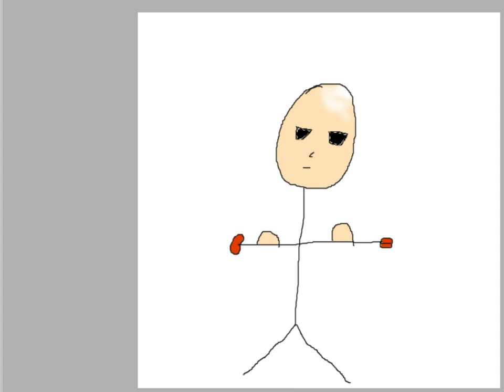How to draw One punch man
One punch man is owned by anime incorporated